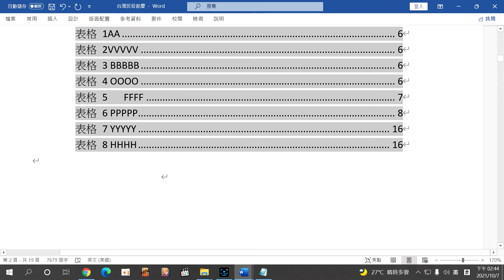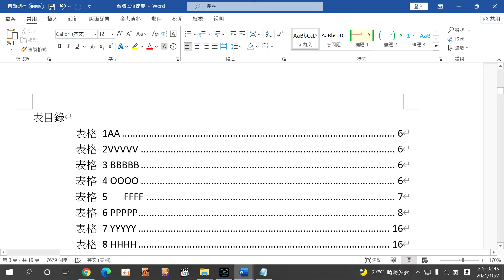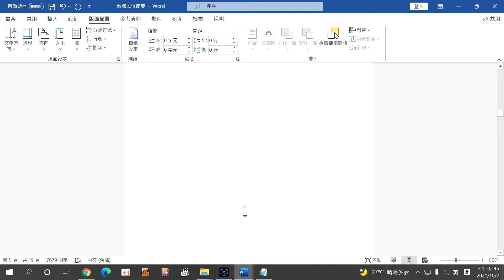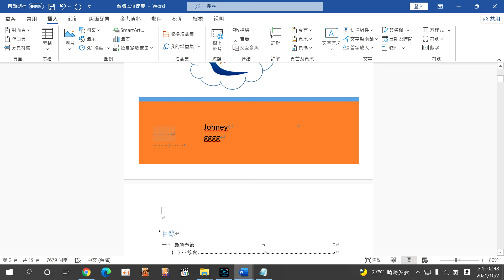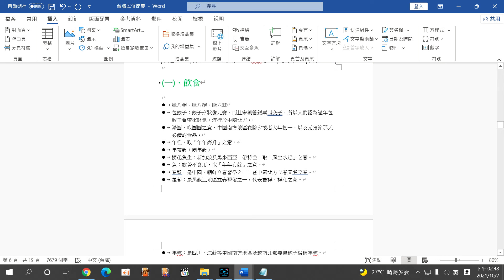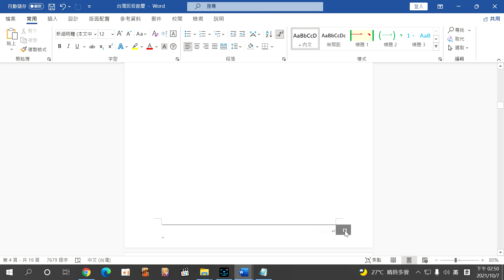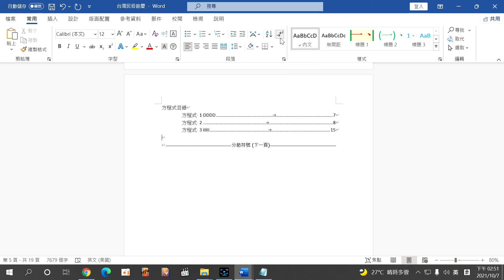Word專題製作 28頁碼有羅馬和阿拉伯數字